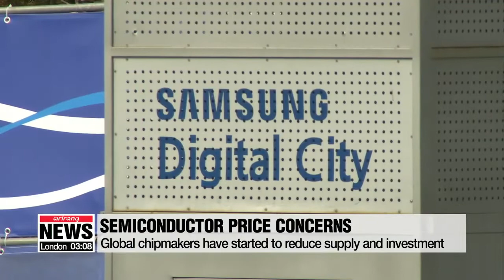Semiconductor prices likely to continue downtrend for another year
"메모리 가격 하락세 1년이상 장기화할 수도…'빅3' 공동 대응"

Semiconductors account for roughly a fifth of South Korea's total exports and have driven the country's economic growth over recent years.
But dark clouds are appearing on the horizon with the prices of DRAM and NAND flash chips, used to store data in our phones, computers and TVs, are forecast to keep tumbling.
Choi Si-young reports.
Industry insiders on Thursday said DRAM prices are likely to fall in the coming months.
The global semiconductor industry began to suffer from sluggish growth from the end of last year, and according to a report by market research firm 'DRAMeXchange', oversupply, shrinking demand and the gloomy economic outlook are factors behind this price fall.

The report said if the current lack of demand continues, DRAM prices will see a downward trend through 2019.
It also projected a fall in NAND flash prices,... due to shrinking demand.

The average price of 8-gigabyte DRAMs -- the most widely used units -- last month was 7 U.S. dollars, down 10-percent from its peak in September.
The average price of 128-gigabyte NAND flash chips -- the most widely used NAND flash -- also fell last month.

The report said global chipmakers... Samsung Electronics, SK hynix and Micron Technology, which make up the majority of the global volume, have started re-adjusting their chip production and reducing investment in semiconductor facilities.

However, some industry insiders say prices could even rise toward the end of the year,... citing a growing demand for chips, driven by 5G or the fifth generation of mobile communications, as well as self-driving cars.